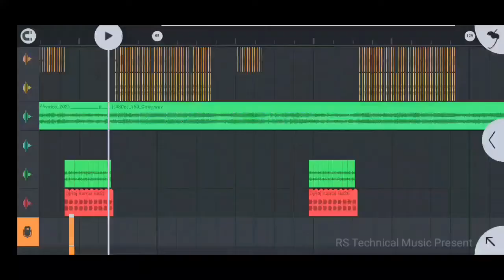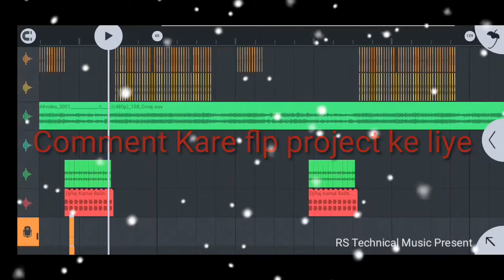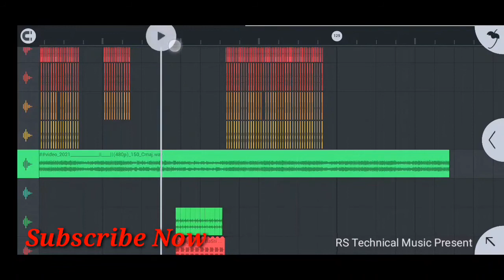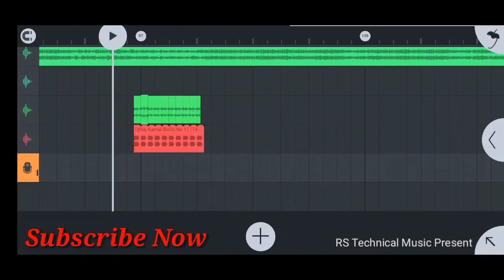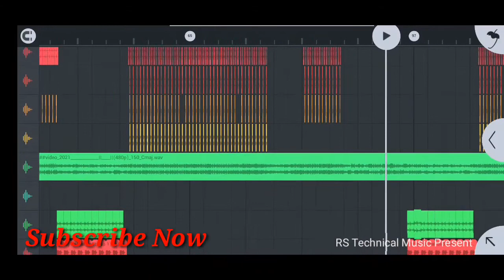new bhojpuri song flm project 2021 /new bhojpuri song flp project /flm project saiya chasama wala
RS Technical Music Present
यह चैनल किसी गलत उपयोग के लिए नही  बनाया गया है | अगर आपको डिजे मिक्स्सिङ से रिलेटेड जानकारी के लिए सिध हमसे सम्पर्क करे व्हाटसब पर या इ-मैल करे |

आँप से  निवेदन  है किसी भि तरह  का कँपीराइट स्ट्राक  का उपयोग  ना करे  !! धन्यवाद !!

Fake स्ट्राक करने वाले पर कानुनी कर्वाइ कि या जयेगा !!

WARNING
 Helo Daer

helo dosto namaskar aap ka suwagat karta hu rs technical music present me

dosto koitaraka fack copyright na de nahi to aap ka jalad se jalad kanun karwai hoga

aap koi tarah ke sawal puchhana ho to plz coment kare

thanku so watch